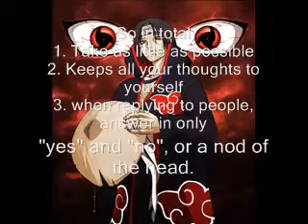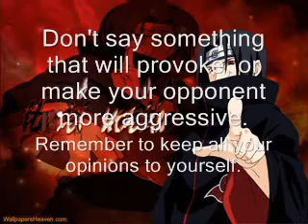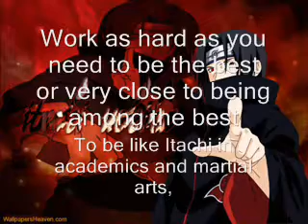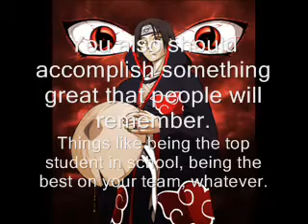How to be like Uchiha Itachi from Naruto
Ever since his first appearance, Itachi had always been mysterious, and had acted as though he was hiding his true self. While flashbacks to his past showed that he was a compassionate brother and person, his later acts and claims made it seem that this was mostly just an act. But, surprisingly, he genuinely was the compassionate brother he had once claimed to be, although he hid this from the rest of the Akatsuki to protect Sasuke.

As a member of Akatsuki, he possessed incredible self-control of his emotions. He constantly displayed an emotionless personality. He only showed surprise when opponents proved more powerful or skilled than he had expected, and even then he didn't lose his composure. He did not possess any arrogance, and fully justified any statements he made about his power, even complimenting his opponents at times on their abilities.

In addition to being an extremely powerful ninja, Itachi had equally impressive intelligence, and was shown to be very wise. He was exceedingly sharp and observant to any situation at hand, as he was rarely surprised or caught off guard. He also displayed great intuition, as he was almost never deceived and even then almost instantly realized the truth. Despite his status as a wanted criminal, and having wiped out his clan, Itachi took no enjoyment in violence or combat, instead preferring to avoid battle or, if this was not possible, end it as quickly as he could.